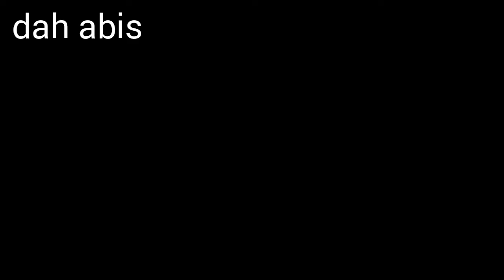kompilasi yuda pake filter